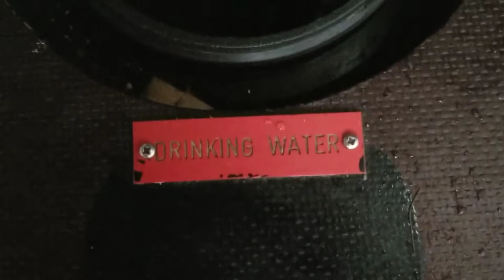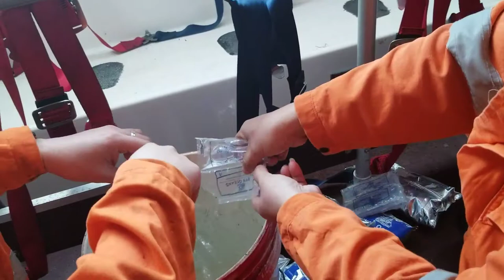Total Change Out Of Lifeboat Drinking Water/Kalunal Vines